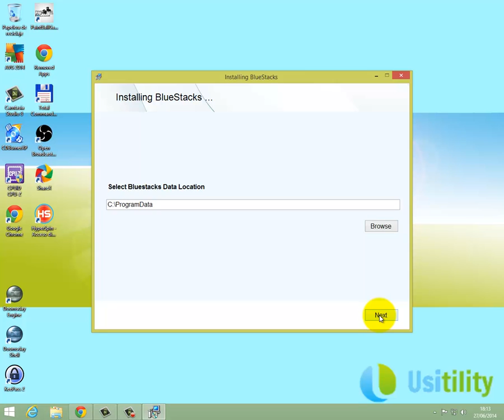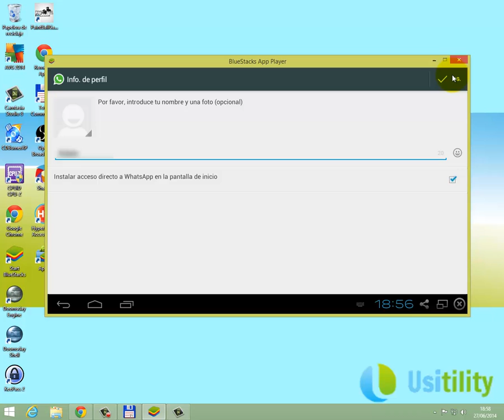Como instalar y descargar WhatsApp en el PC Usitility1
Tutorial rápido de como instalar WhatsApp en el Ordenador (Windows y Mac)(2014)

Este mini-tutorial muestra los pasos que hay que seguir para poder instalar WhatsApp en el PC.

Usitility es una web especializada en la descarga de software.
Si tienes cualquier duda sobre software o temas relacionados con la informática y los ordenadores, visita nuestro recién estrenado foro, estaremos encantados de echaros una mano